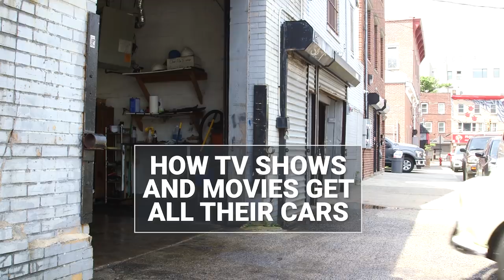How Movies Get Vintage And Custom Cars | Movies Insider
In movies and TV shows, cars are important props. They make period films feel like they are set in the past. They help give characters an identity. They add action and speed to chase scenes. We visited one place that supplies cars to film shoots— the Auto Film Club in Staten Island, New York.

Following is a transcript of the video:

Narrator: In movies, cars get blown up and flipped. They define characters or they're characters themselves. Sometimes they're the center of the shot and other times they're in the background just helping to set the scene. But where do these cars come from? Some of them come from the Auto Film Club in Staten Island, New York.

Max Lucci: We rent vehicles, we modify vehicles, we acquire vehicles.

Narrator: The Lucci family has been in the car rental business for 43 years. Max's father Ralph had an auto body shop with his brother in Brooklyn and they got to know people with old cars.

Lucci: They started getting calls from different prop masters and people in the film industry saying, "Oh, you guys have a body shop where you have all these older cars. I need cars for a period piece."

Narrator: After awhile, they were acting as liaisons between film crews and car owners. Eventually they started buying cars to keep in their own inventory as well. Now, they've got about 190 vehicles available on their lots and a database full of car owners willing to rent. The cars they have range from flashy, polished collectibles to beat-up junkers.

Lucci: Whether it's your pristine garage queen from the '60s or '70s or your jalopy, you know, your Subaru Outback, whatever it may be there's always a character who needs a specific type of car.

Narrator: The way it usually works is a production company calls with a request for a particular type of car. If the Auto Film Club doesn't have the car, they'll act as the agent for someone who does or try to find one to buy. If they do have the car, they'll bring it into the garage and make sure it's running well before it has to be on set.

Lucci: If there needs to be a shot where a car is having a hard brake and it stops right in front of the principal actor or actress, then we'll inspect the vehicle, check out the brakes.

Narrator: This is all part of getting the car stunt ready. They might also prepare a car to burn rubber, be smashed, or get flipped. For the movie This Is Where I Leave You, the Auto Film Club had to find an old Jaguar and then gut it.

Lucci: We removed the motor and the transmission from it, made it hollow, and then we had some people from special effects come in and fabricate a fake-looking motor that we put into the vehicle and then we had to weld a pipe so that the actors who were flipping over this real car could use it to gain leverage and actually flip over this old Jaguar.

Narrator: You might not know it, but you've probably seen some of Auto Film Club's cars. They supplied about 14 cabs for this scene from the 2002 Spider-Man movie. The rest you see were added digitally in post-production. They supplied the cars for Men in Black, including the Zap-Em van and the car that Will Smith smashes through when he shoots the cricket gun. That one was the Lucci family's car when Max was growing up.

Lucci: It used to get driven to school, kindergarten, every single day, we called it Old Betsy.

Narrator: Auto Film Club has supplied cars for Gotham, the Americans, Jessica Jones, and the list goes on. -

Lucci: You can never say no to a potential client because you never know when they're gonna call you back. He told me to call this person who told me to call that guy, who knows a guy in Wyoming. I finally called someone and I said, "Do you have a 1993 to '97 Prevost bus hatch?" And he said, "Yeah, I got one right in my yard."